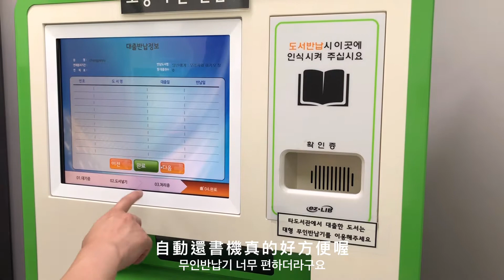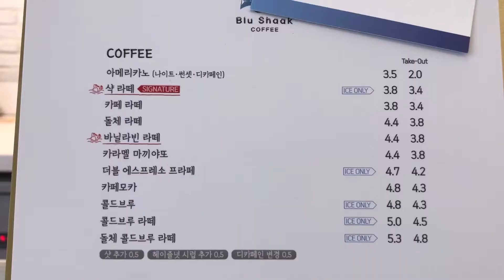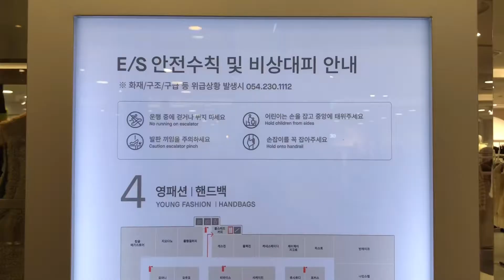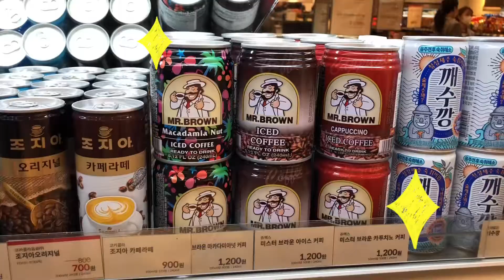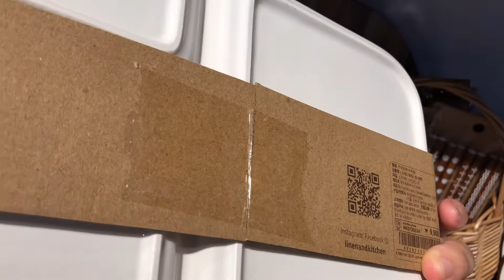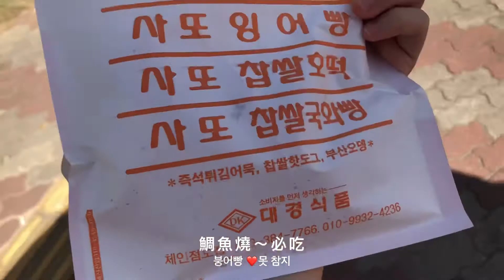한국 브이로그 韓國日常 | 도서관책 반납하기📚/Blu Shaak Coffee/롯데백화점 포항점/Modern House🛋 (圖書館還書/鯊魚咖啡店/浦項樂天百貨/家庭用品專賣店 )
這週該做的事都提早做完了
所以影片也提早把它剪完了: )
用效率開啟十月的第一天～

上次去了大邱超大的新世界百貨
這次帶大家逛一下浦項迷你的樂天百貨
整體來說有點像三多的新光三越？
一起來看看韓國換季後的流行服飾吧

看完別忘了給我個讚唷\^3^/